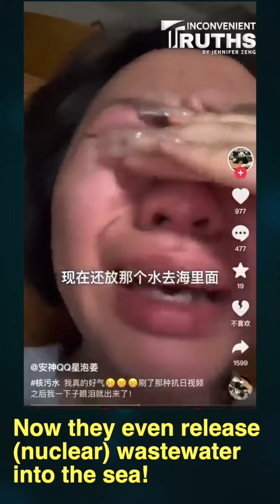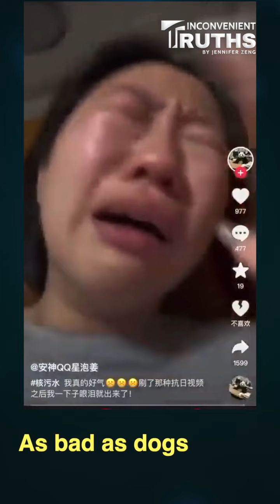Chinese Woman's Profound Grief Amid Japan's Fukushima Nuclear Wastewater Release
On August 24th, Japan initiated the discharge of treated wastewater from the Fukushima Nuclear Power Plant into the Pacific Ocean. Exploiting public opinion, the CCP stirred fear of nuclear radiation among the Chinese populace, resulting in widespread panic buying of table salt and protests across different regions, as well as emotional distress.